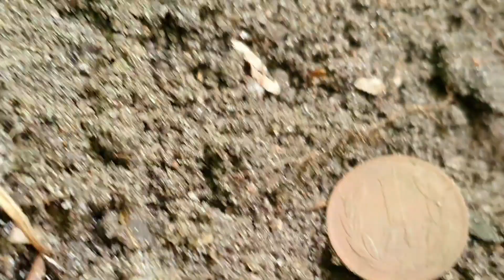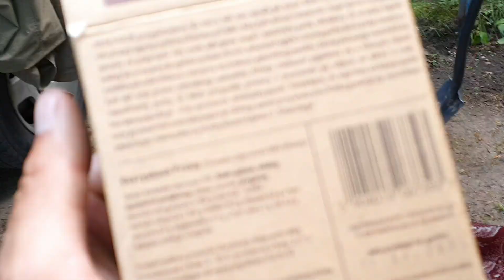Przeszukuje okolice schronu łączności. Wilczy Szaniec. Odc.705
Najlepszy sklep z wykrywaczami, akcesoriami do poszukiwań.

Mój patronite.